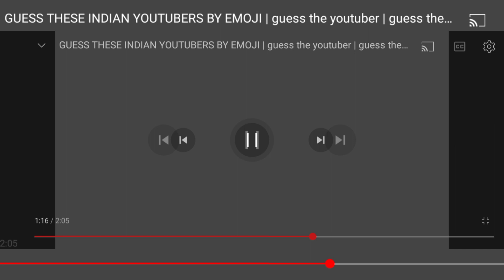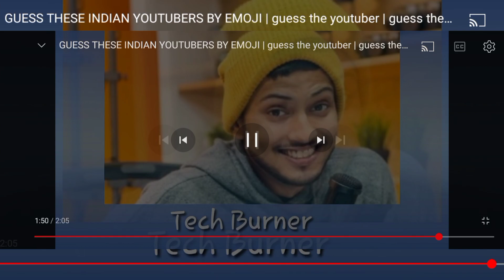Guess the YouTuber by their emoji